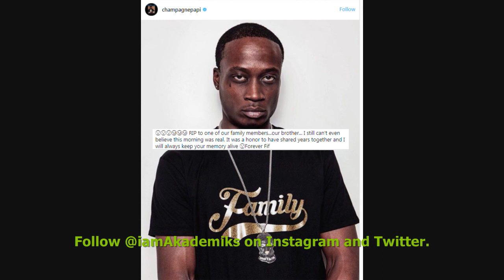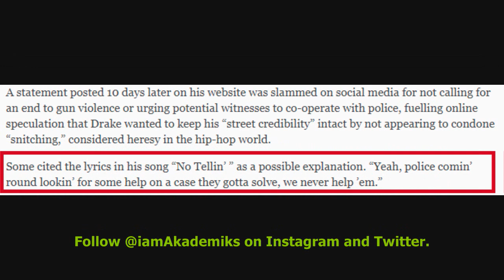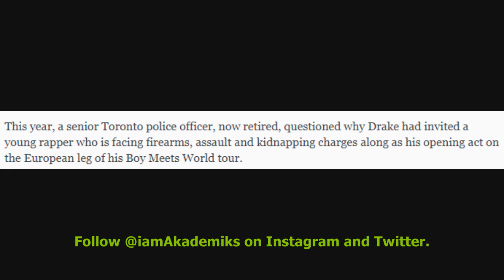Police have questions about Drake hanging w/ Criminals after his Friend 'FIF' gets gunned down.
DJ Akademiks Speaks on Police having questions about Drake hanging w/ Criminals after his Friend 'FIF' gets gunned down.